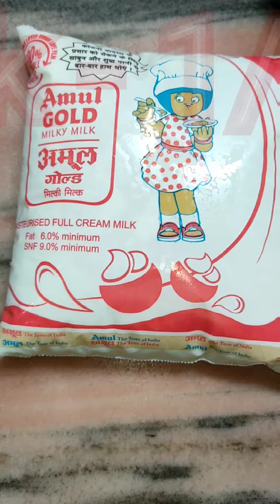1/2 लीटर दूध से बिना मोल्ड के परफेक्ट मोदक बनाए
Ingredients
Gud - 1/4 cup
Elaich -1